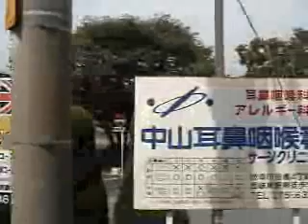【昔車窓】2003年 JR東海道本線新快速 穂積→西岐阜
2003年8月収録、豊橋行き新快速、進行方向左側の車窓です。